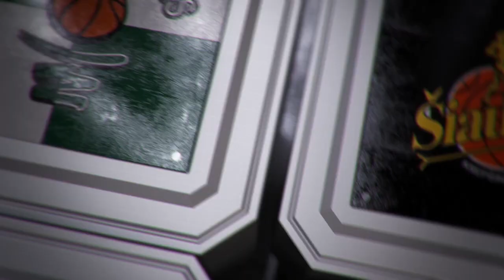K. Maksvytis: „Energijos turėjome, bet ją švaistėme į visas puses"